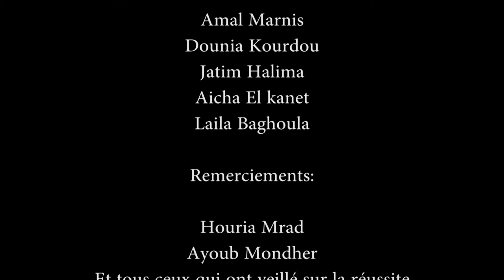USMO HANDBALL EN TUNISIE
CHAMPIONNAT ARABE DE HANDBALL 2014